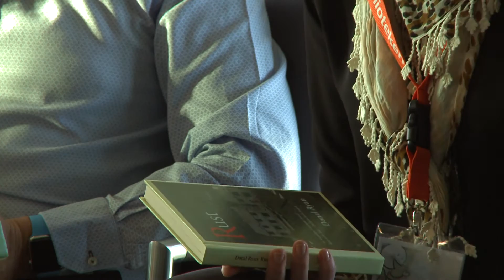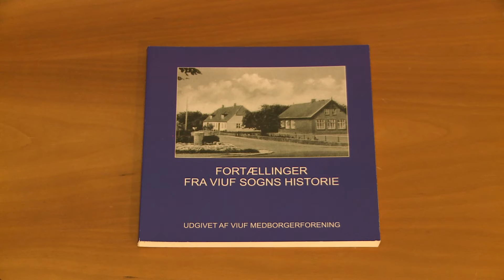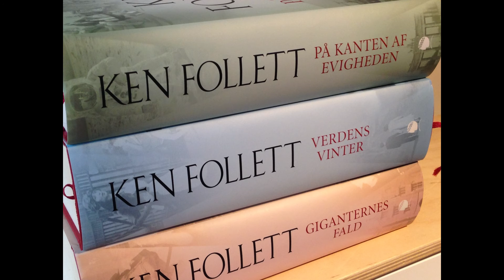Vinterbogscafé på Kolding Bibliotek